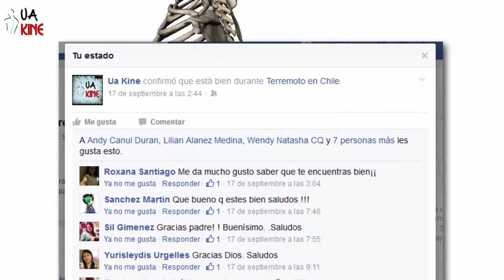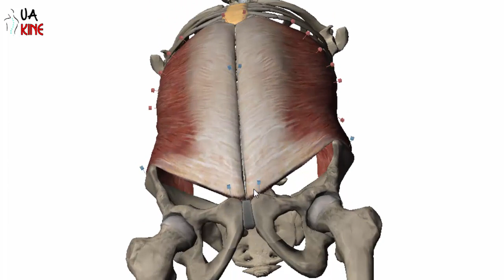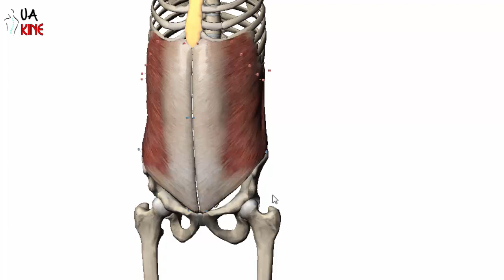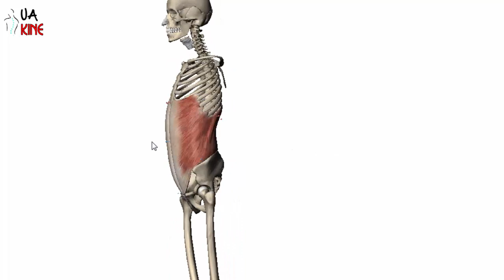Anatomía Oblicuo Externo (Características)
En este video aprenderas ciertas caracteristicas de musculo oblicuo externo, ademas de un saludo a todas esos amigos que se preocuparon en el pasado terremoto en chile.